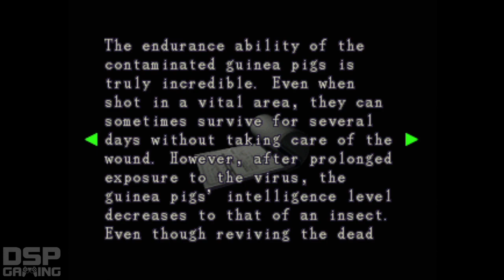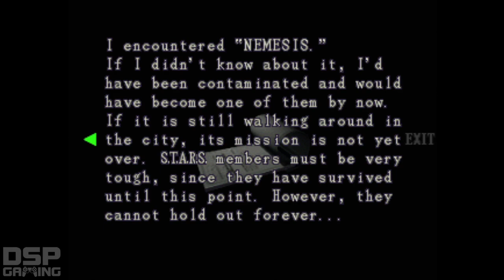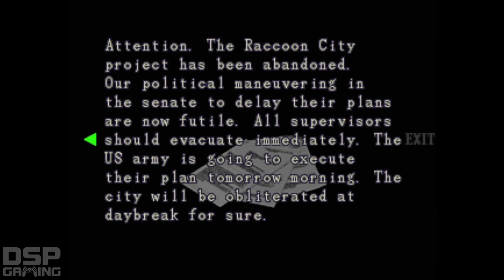Resident Evil 3: Nemesis playthrough pt37 - Creepy Crawlies (Worm Boss)